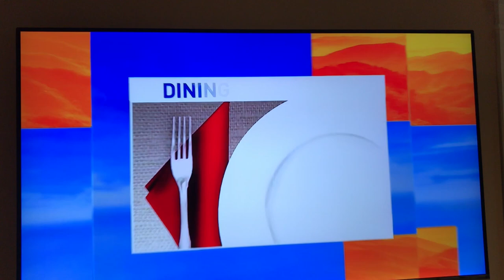Anthony Cerrato on WLOS (4.26.18)